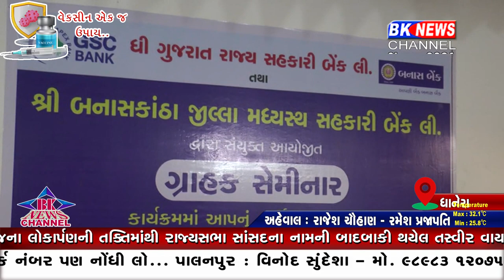ધાનેરાના થાવર ગામે ગુજરાત બેન્ક અને બનાસ બેન્ક દ્વ્રારા ખેડૂતો માટે સેમિનારનું આયોજન કરવામાં આવ્યુ..